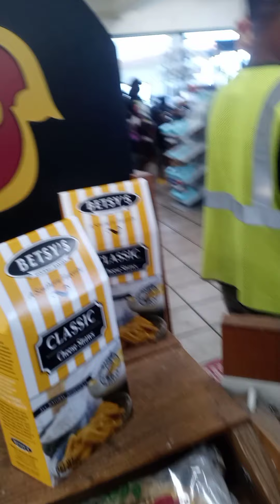had to make a detour to casino in Baton Rouge🤑🤑